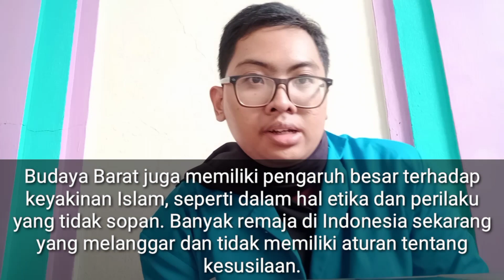The Influence of Western Culture On The Islamic Perspective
Syahirul Basith - 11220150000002 - Social Sience Education - The Influence of Western Culture On The Islamic Perspective.

*Thesis* :
I'm sure you know that the influence of western culture is very influential for all humans, especially in an Islamic perspective. So as Muslims, why are you influenced by foreign cultures? Maybe you don't know the effect of that. There are many reasons, why you shouldn't follow it.

*Arguments* :
In an increasingly advanced era, technology is also developing rapidly. The influence of foreign cultures entered Indonesia very quickly, because technological progress is the main factor that causes foreign cultures to enter Indonesia quickly. Teenagers now very easily access the internet, both positive and negative things. Therefore they see the lifestyle and habits of western people. For example, in terms of appearance, many follow the ways and habits of western cultures, such as coloring their hair, coloring their eyes so that they are like western people.

In terms of good culture, we will find a lots examples of western cultural influences such as clothing, for example. In the 17th century, there was an acculturation of the culture of Dutch dress to Indonesian society, especially the upper class. The women began to use Dutch-style dresses as everyday clothes. The people of the island of Java are also increasingly familiar with shoes, head scarves, party clothes, sleepwear which they did not wear in the early 17th century. Men are used to wearing suits on official occasions, which even today every university or office worker wears.

The negative side of dressing, the influence of Western culture in an Islamic perspective is also very damaging to the morale of the nation's children. Namely by wearing clothes that strictly violate Islamic law, for example wearing mini skirts, levis, headscarves but with tight clothes, clothes but not covering the genitals, and all of this was born from Western culture.

On the other hand, the influence of western culture on the Islamic perspective is very detrimental and troubling, because it can damage the morale of the nation's children. Western culture also has a major influence on Islamic beliefs, such as in terms of ethics and impolite behavior. Many teenagers in Indonesia now violate and do not have rules regarding decency. An example of the influence of western culture on Muslim life is celebrating Christmas. As you know, other people ask when Christmas is celebrated? So we quickly answer it and know when Christmas will be held. During Christmas, where are we busy celebrating with a vacation? Go where? However, it is different in the month of Zulhijah. Do we often ask where we are going on vacation? Are there any plans? It is also different from Muslim holidays, such as when is Eid al-Fitr?, when did Nuzulul Qur'an occur?, when was the Prophet Muhammad SAW born? And who are the friends and leaders of Islam? Just try asking today's youth, are they more familiar with the Prophet, Apostle, Companion of the Prophet, and religious leaders? They must be more familiar with western and Korean artists, especially those known as kpopers, whom they really care about. it is very detrimental if we know the world better than our own religion.

*Reccomendation* :
So, let's unite the culture in Indonesia with religion in Indonesia, especially for Muslims, we unite our behavior and habits with Islamic law. We should be more aware that we as Muslims have a culture, and We must preserve that culture, instead of turning our backs on western culture which was actually designed by them to destroy the generation of Islam.

This video was made to fulfill my Bahasa Inggris task that is taught by our lecturer : Ibu Viviana Lisma Lestari, M.Pd.